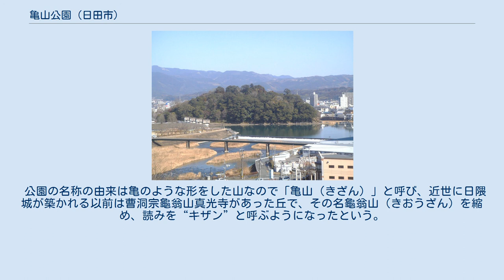亀山公園 (日田市)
鏡坂公園から見た亀山公園 隈町沿岸から見た亀山公園 亀山公園入口 亀山公園（きざんこうえん）は、大分県日田市亀山町にある公園。
日隈公園とも呼ばれることがある。
 三隈川（筑後川上流）沿いの日田温泉（隈地区）の隣にある丘陵である。
三隈三丘（日隈・月隈・星隈）に数えられるものの一つで侵食によって形成された残丘である。
元治元年（1864年）に、後漢時代の銅梁作細線式獣帯鏡が出土した古墳跡（日隈1号墳）でもあり、安土桃山時代には日隈城が築かれていた。
ほかに、大正14年（1925年）に建てられた日田郡馬原村庄屋の穴井六郎右衛門が行った幕府への直訴を称えた記念碑などがある。
 昭和11年（1936年）に始められた「日田川開き観光祭」の発祥地でもあり、児童公園として整備され、春には桜の名所となる。
2006年に公園の拡張が完了し新たな憩いの場となっている。
 近世には祇園社があったが、宝永3年（1706年）に隈・寺町に遷座した。
 太平洋戦争終結直後までは、日田県初代知事を務めた松方正義を祀った松方神社が山頂の南東にあったが、太平洋戦争で日本が敗戦した後、GHQの命令によって撤去され、建物などは撤去移築された。
 現在、山頂には日隈神社があり、後醍醐天皇、楠木正成、春日大明神の3柱を祀り、拝殿には大久保利通が書いた「龜翁山」、西郷隆盛の書いた「日隈神社」の扁額がある。
 公園の名称の由来は亀のような形をした山なので「亀山（きざん）」と呼び、近世に日隈城が築かれる以前は曹洞宗龜翁山真光寺があった丘で、その名龜翁山（きおうざん）を縮め、読みを“キザン”と呼ぶようになったという。
小説家の司馬遼太郎は紀行文集『街道をゆく』で、咸宜園に集まった漢学書生によるものと解釈している。
 亀山公園は、元は「日ノ隈山・日隈山（ひのくまさん）」といい、月隈山が「豆田の城山」とも呼ばれることに対して日隈山は「隈の城山」ともいう。